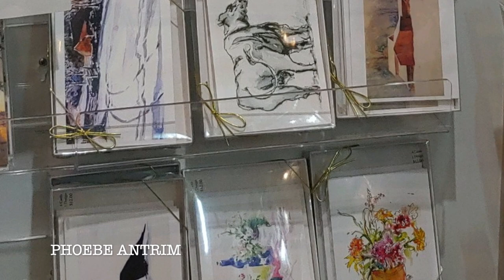CAC Featured Artists February 14, 2023: Dom Adams - Phoebe Antrim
We are happy to present more Featured Artists for February 14, 2023.
These Artists include:
- Don Adams
- Mehmet Sahin Altug
- Andrea Amacker
- Judith Anderson
- Libby Anderson (Preowned)
- Tom Anderson
- Will Armstrong
- Sven Arenander
- Phoebe Antrim

We hope you enjoy these artists and remember you can shop on-line anytime at crossroadsartcenter.com